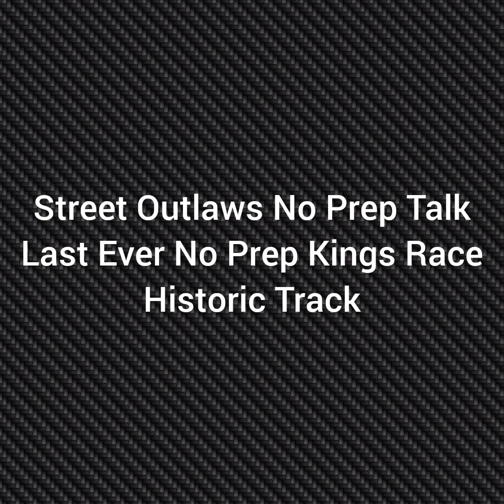Street Outlaws - Last Ever No Prep Kings Race Held at this Historic Track this Season!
Check out my thoughts on the last time No Prep Kings will race at this historic facility!